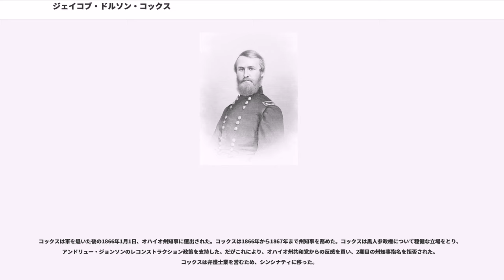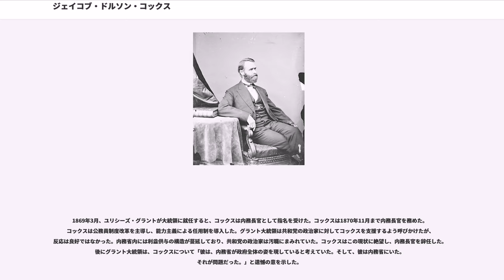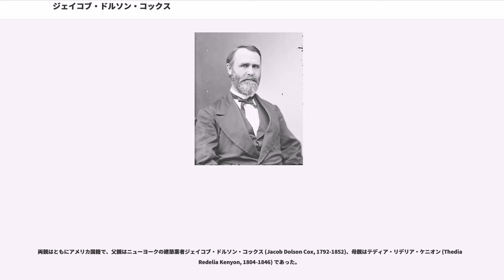ジェイコブ・ドルソン・コックス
ジェイコブ・ドルソン・コックス（Jacob Dolson Cox, 1828年10月28日 - 1900年8月4日）は、アメリカ合衆国の法律家、軍人、政治家。南北戦争では北軍の将軍として戦った。共和党に所属し、第28代オハイオ州知事および第10代アメリカ合衆国内務長官を務めた。

1828年10月28日、コックスはカナダのモントリオールにおいて誕生した。両親はアメリカの出身であったが、モントリオール・ノートルダム聖堂の建造のためにカナダに一時居住していた。父親は聖堂の天井部分の建設を監督していた。一家は、聖堂の天井部分の建設が完了した1829年にアメリカに帰国し、ニューヨーク市内で暮らした。コックスはコロンビア・カレッジの学生を個人教師として、主に読書によって初等知識をつけた。本格的な教育を受け始めたのは14歳からであり、コックスは法律事務所の事務員として働いた。コックスは16歳のときに証券仲買会社に入り、簿記の知識を身につけた。

コックスは船乗りとなることを望んでいたが、両親はコックスを会衆派教会へと入れさせ、聖職者となるための教育を受けさせた。コックスはサミュエル・コクラン牧師やチャールズ・フィニー牧師の下で学び、彼らの影響を受けた。コックスはフィニー牧師が学長を務めるオベリン大学へ進学し、生涯にわたる友好関係を築いた。

コックスはオベリン大学において、チャールズ・フィニー学長の長女ヘレンと知り合った。2人は1849年に結婚した。当時19歳のヘレンは未亡人であり、幼い息子が1人居た。2人は学長の自宅で生活した。だがコックスは義父フィニーと、神学の論争により次第に疎遠になっていった。コックスは1851年に神学の学位を取得し、オベリン大学を卒業した。

コックスは法律を学び、1853年に弁護士として認可を受けた。コックスはオハイオ州ウォレンで学校組織の最高責任者となった。コックスは強烈な奴隷廃止論者であった。1855年、コックスはオハイオ州において共和党の組織立ち上げを支援した。コックスはウォレン近郊の郡を遊説し、共和党候補への支持を呼びかけた。コックスは1960年にオハイオ州上院議員となった。コックスは州上院議員ジェームズ・ガーフィールドや州知事サーモン・チェイスと政治的な同盟関係を結んだ。コックスは州議会において、1861年4月23日にオハイオ州民兵での任務を命じられた。コックスはサムター要塞で2週間を過ごし、軍事科学を学んだ。コックスは1861年5月17日に合衆国志願兵の准将に任命された。

南北戦争が勃発したとき、コックスは健康を害しており、また養うべき子供を6人抱えていた。だがコックスは連邦政府での活動に従事することを選択し、オハイオ州志願兵に参加した。まずコックスは兵士募集の任務を割り当てられた。コックスはコロンバス近郊で兵士を募り、オハイオ方面部でカノワ旅団を組織した。コックスの旅団はバージニア西部方面部に組み込まれ、ジョージ・マクレラン少将の下についた。コックスの旅団はでのカノワ川での初期の軍事作戦にあたり、戦闘で勝利を収めた。1862年8月、コックスの旅団はワシントンD.C.へ移り、ジョン・ポープのバージニア軍に合流した。だが第二次ブルランの戦いではバージニア軍の後方についたため、実際の戦闘には参加しなかった。メリーランド方面作戦が始まると、コックスの旅団はポトマック軍の第9軍団に加わり、カノワ師団となった。

1862年9月、軍団を指揮するジェシー・リー・リノ少将がサウスマウンテンの戦いで戦死すると、コックスは第9軍団の指揮を引き継いだ。コックスはアンブローズ・バーンサイド少将に対し、第9軍団の正式な指揮官となってくれるよう正式依頼を行った。だがバーンサイド少将は既に2つの軍団の指揮を任されていたため、その依頼を断った。その一方、バーンサイド少将はコックスについて、コックスの軍事経験では軍団の指揮は荷が重過ぎると判断し、師団の指揮に戻るよう要求した。バーンサイド少将は、第9軍団の指揮を一時肩代わりした。コックスはバーンサイド少将の下につき、アンティータムの戦いを戦った。アンティータムでの戦いでは北軍が勝利を収めたが、バーンサイド少将の判...